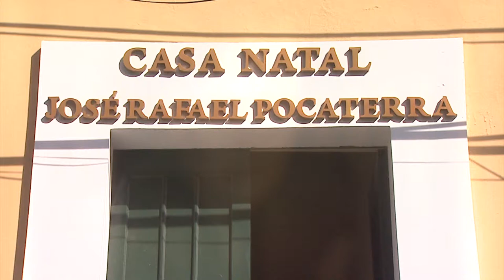Lugares con historia: Casa José Rafael Pocaterra